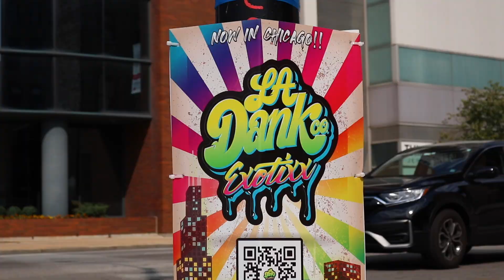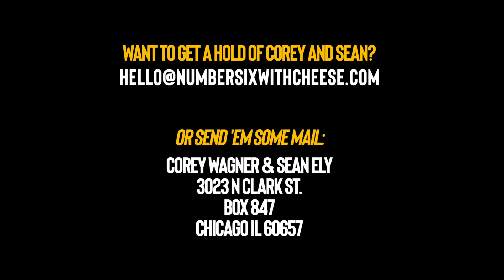Eating Pizza Hut's Jalapeño Detroit Style Pizza with Pepperoni & Bacon 🌶️🍕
The @pizzahut Detroit-Style pizza is back! For Kourtny Basinger, we're smashing one with jalapeños, pepperoni and bacon ... and loving it.

Our mailing address to send us items:
3023 N. Clark St.

Charlie Harris (new patron!)
Kourtny Basinger
Dawn Kotecki
Kiel McClelland
Cindy Brown
Brian Yaczik
Garrett Lenox
Brian Yaczik

Steven Carrington
Kourtny Basinger
Mitch
David Knopf
Eric Bartgis
Matthew Fritz
Ronald Ely
Dan Hunt

Alex Andrews
Jamie Gordon-Kamm
Cody Leach
Amanda Sartain
Matt Williams
Christopher Protain

Brent Gilliam
Derek Anderson
Cedric Hurst

Charles Currier
Jeremy Walden

Aidan Papworth
Christopher Reeves
Richard Mayers
Kelsey Reagan
Gregory Tait
Charley Carey
Slippy Jones!
Kevin Kreiner
Bill Barrett (paid the $108 year in full!)
Damien Wilson
Sean Hanley
Karla Lindeman
Chris McKay
Keith Matras
Erin Bell (paid the $108 year in full!)
Matthew Menentowski
Derek Strong
Alana Packard-Armendariz
Brooke Winkler
Derek Strong
Jacquie Desmond
Sapan Patel
Ryan Buckman
Kyle Hopfensperger
Art Brown
Chris Michela
Monica Mars
TEAM WELBY!!
Matt Verdi
Orin Dix
Kevin Fandry
Jacob Reed
Arthur Brown
MrVkng9099
Nick Wass
Kori Koschalk-Newmister
Debbie Ely
Cinny Hayes
Jackie Heroux

Batman himself

Kyle Kelm
Chuck Gordon
Evil Ernie
Lea Bonikowski
Michael Goodrich
Jamie
Curtis Kolbe
Jason Green
Pinche Borracho
David Black
Robert Cabbage
Ross Golding
Andre Smith
Toni Cooper
Kathy Jones
Shelly Hudson
Bill Sinkinson
Dustin Ring
Alex Kalogeropoulos
CJ Gall
Jeff Ohlrich
Hannah-Elizabeth Morris
Michael Goodrich
Big Mitch
Steven Carrington
Michael Malone
James Smith
CJ Moore
WonderMedia
Shay and Julie Moore
Dustin Anderson
Steven Berger
Joseph Rutherford
Steve Bradford
Chris Voss
Justin E
Lee Lawson
Steven Edgell
Juliet Bagel
Doug Clemann
Jason Jones
Christopher Haines
Eric Ely
Eric McCloskey
Anjelica Jesus
Michael Hopper

Patrick Canale
Jason Harrison
Brian Finley
Drew Braston
Jewel M
Hansel Infante
Bailey Medlin
Johnny Is
Andy Armstrong
David Cooper
Dewey Cole
Molly
David Jackson

Kevin E
Robert Johnson
Mr Rican
Daniel
Dalton
Kevin Bastian
Juliet Hagle
Christopher George JW
Brianne Gasser
SMitchell
Jonathan Smith
Jeffrey D'Agostino
Gavin Provost
Dimitri Kaye
Jeremy C
Partrick
Dawnn Gray
Hunter
Joe S
Doug H
Brandon Long
Scott Hinden
Dean Diamond
The Midwest Brew Review
Ryan Brown
Adam Ehlers
Robert Mattei
Tiffany Myton
Colleen Maxwell
Justin Hazard
Amanda Harvey
Nearly Worthless
Jo Espanol
Josue Baez
It's Raining Babies
Joe Norskov
Sean Levings
Michael Medhurst
Matt Lewis